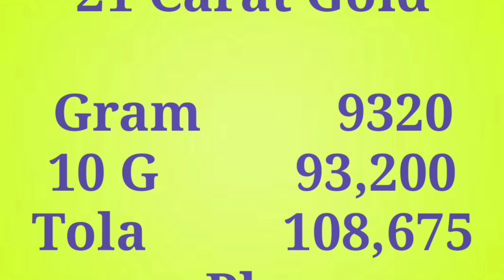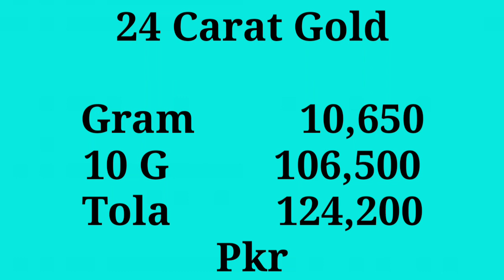Gold Rate today in Pakistan | 20 Dec 2021 | Ajj Sonay ki Qeemat